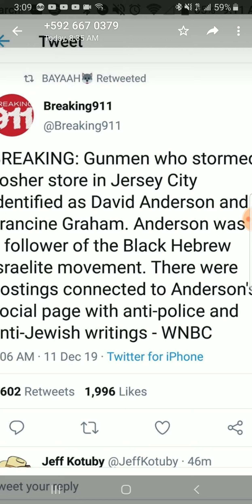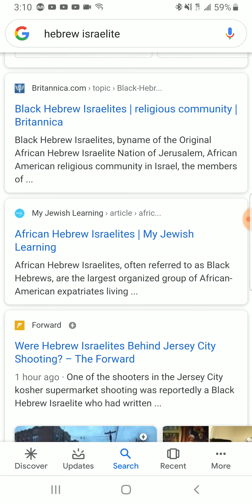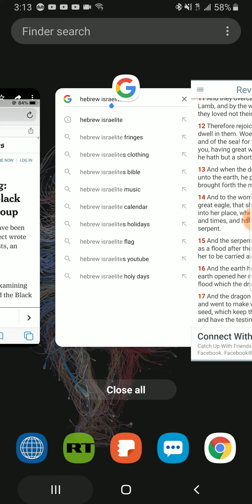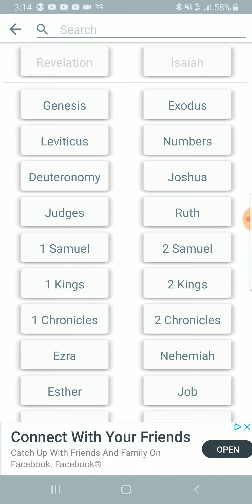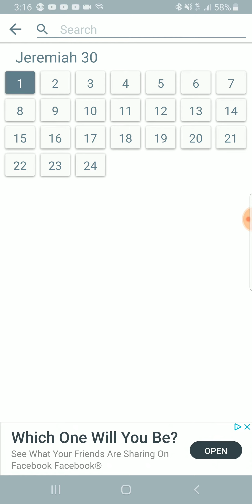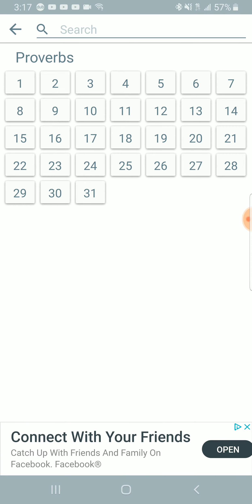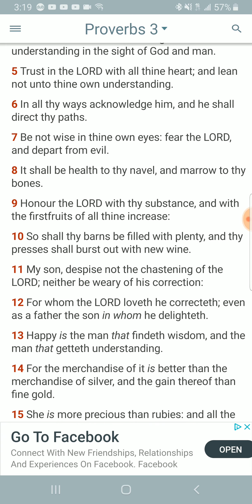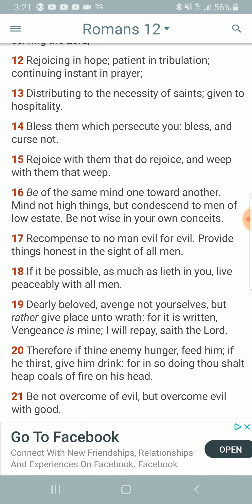A Stern Warning: Esau is Slandering the Israelites